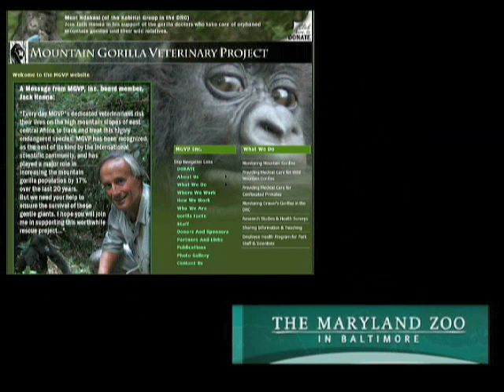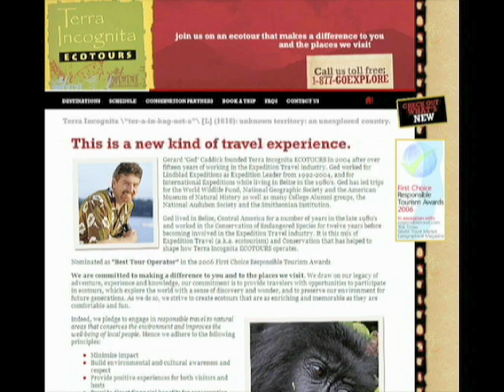Mountain Gorilla Project from Morris Animal Foundation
Morris Animal Foundation (MAF) funds veterinary research for pets and wildlife. John Taylor, MAF COO, gets up front and personal with the mountain gorillas at the MAF-funded Mountain Gorilla Veterinary Project in Rwanda.